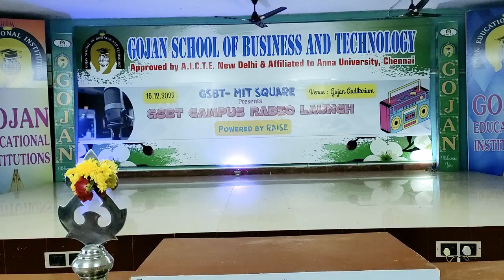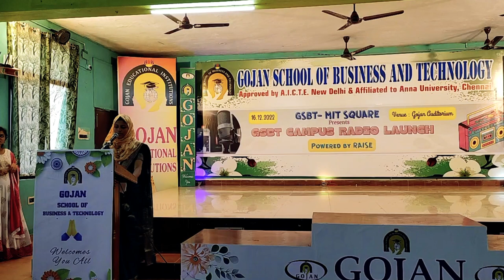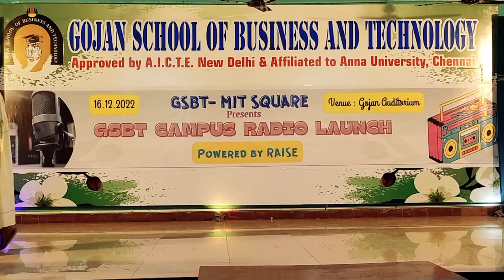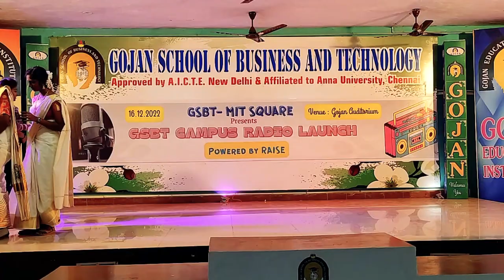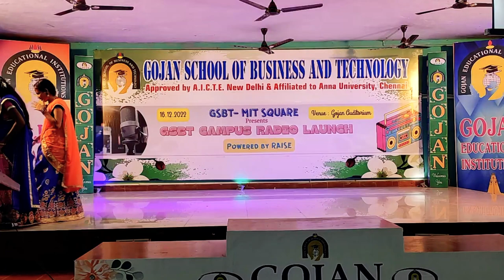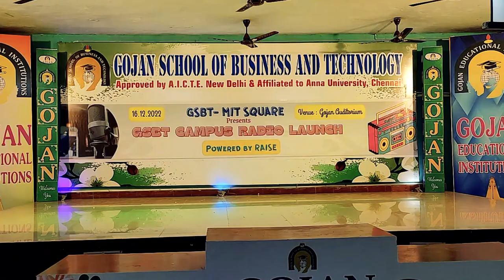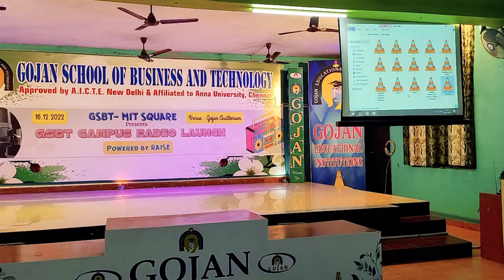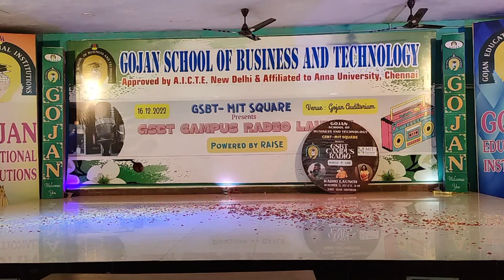GOJAN CAMPUS RADIO LAUNCH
𝗔𝗯𝗼𝘂𝘁 𝘂𝘀:

𝐆𝐨𝐣𝐚𝐧 𝐒𝐜𝐡𝐨𝐨𝐥 𝐨𝐟 𝐁𝐮𝐬𝐢𝐧𝐞𝐬𝐬 𝐚𝐧𝐝 𝐓𝐞𝐜𝐡𝐧𝐨𝐥𝐨𝐠𝐲 is an Engineering College established in the year 2005. This young and vibrant college is housed in an 80-acre campus at Redhills, Chennai.

𝐔𝐆 𝐂𝐨𝐮𝐫𝐬𝐞𝐬

B.E. Computer Science and Engineering,
B.E - Artificial Intelligence and Machine Learning Engineering
B.E - Cyber Security Engineering
B.E - Medical Electronics Engineering
B.E - Mechanical and Automation Engineering

𝐏𝐆 𝐂𝐨𝐮𝐫𝐬𝐞𝐬